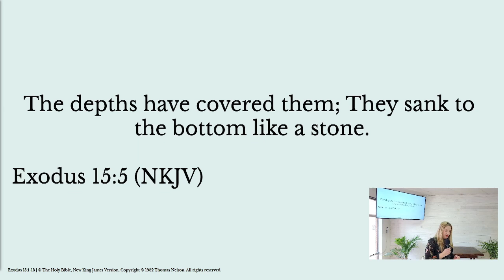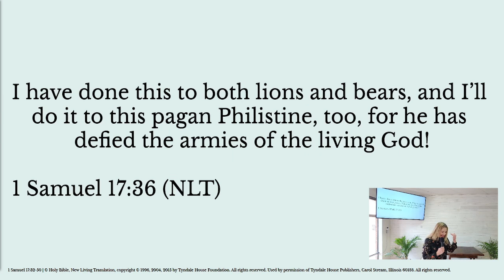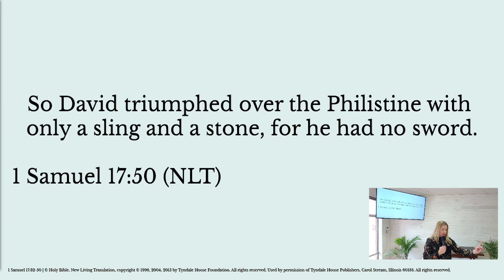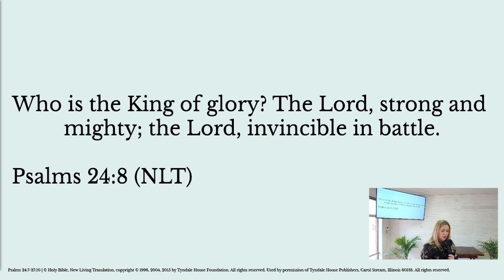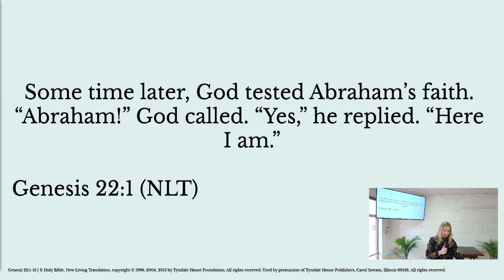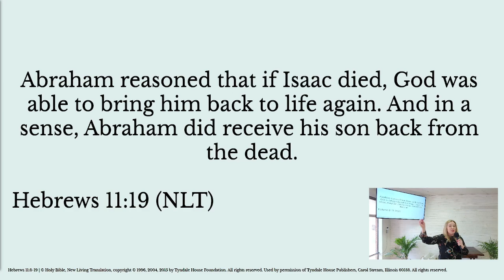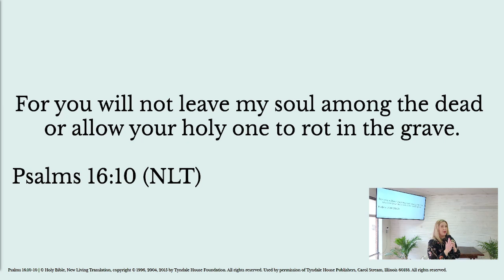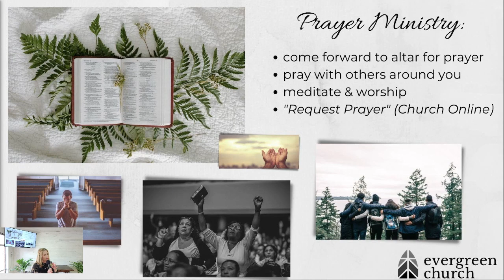Cultivate to Harvest #4: Casual Confidence | Message | 11/12/2023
"This is our 11AM Sunday weekly worship service that occurred on 11/12/2023 in Tallahassee, FL.

Come check us out in our storefront space:
2764 Capital Circle NE

If you're not local to Tallahassee, FL, we have lots of remote join & involvement options!